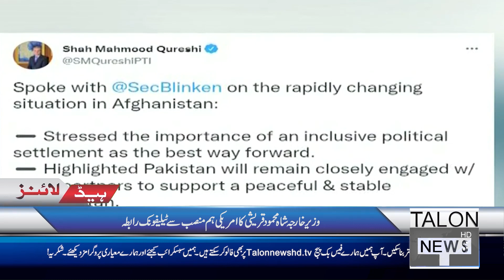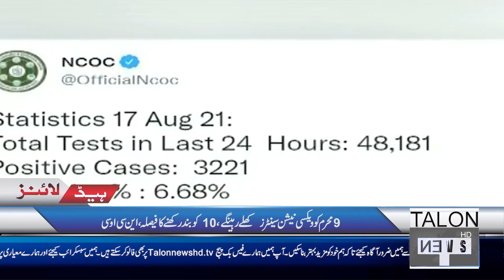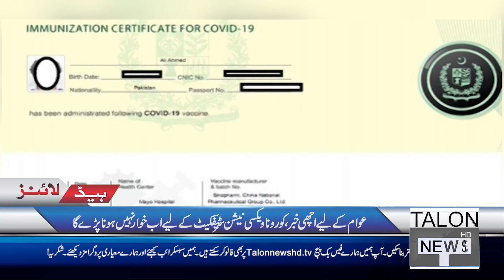Talon Headlines 09 PM | 17 August 2021 | Talon News TV HD